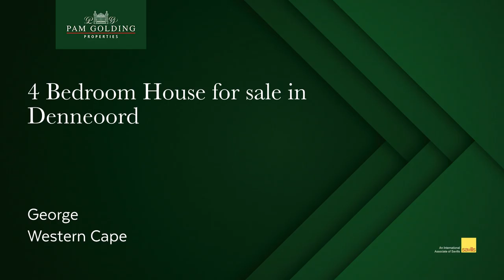4 Bedroom house for sale in Denneoord (George) | Pam Golding Properties